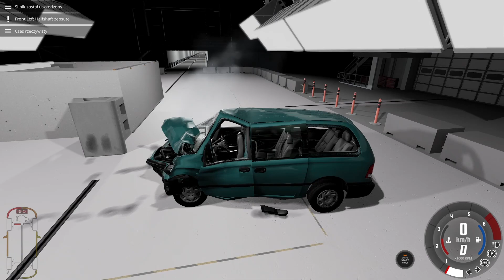Crash test nowego auta w BeamNG.drive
Crash test nowego auta w BeamNG.drive było mocno.